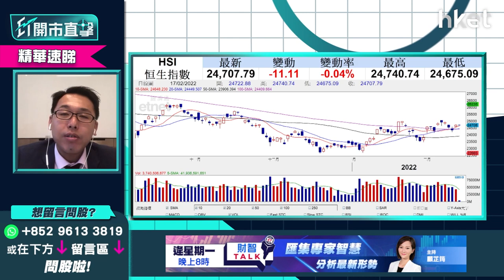【ET開市直擊】（精華）加息vs動態清零 哪一樣對港股影響較大？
本港確診個案屢破單日新高，消息更指今日確診個案達5000宗，政府以「動態清零」為宗旨的防疫措施愈加愈辣，嚴重影響本地經濟；美國聯儲局公布1月議息會議紀錄，暗示短期內加息，美股微跌、港股企穩，動態清零、加息兩大負面因素，哪樣對港股影響較大？光大新鴻基財富管理策略師溫傑（比比）為你分析，立即點擊收看/收聽。

**重溫【ET開市直擊】儲局議息無預期中鷹   利好市場氣氛？**

Time code
00:08 - 港股今日焦點速覽
01:07 - 美股外圍市況速覽+港股ADR表現
02:32 - 亞太股市早段市況速報
03:08 - 港股上日市況速覽+北水盤路
04:17 - 美國聯儲局指短期內加息    市場已初步消化
06:58 - 烏克蘭、俄羅斯局勢升溫    全面開戰機會不大
08:20 - 港股於25000點仍有阻力   未受俄烏局勢影響
09:01 - 華潤電力(00836)從熱炒到捱沽   反映新能源股風光不再？
11:06 - 華潤電力(00836)股價為何大跌？剖析三大原因
14:13 - 預計華潤電力(00836)現價有支持？
14:41 - 觀眾問股：華潤電力(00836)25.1元買入蟹咗    現時怎處理？
16:12 - 觀眾問股：華潤電力(00836)大跌    華能國際（00902）影響如何？
16:42 - 電力股有望見底    談中國電力(02380)走勢分析
17:38 - 濠賭股炒上未算睇好    銀娛(00027)現價值搏率不高
21:32 - 新「七小福」速覽：蒙牛乳業（02319）、華潤啤酒（00291）、滔搏（06110）、港交所（00388）、友邦（01299）、新特能源（01799）、中集安瑞科（03899）
24:20 - 潛力股推介：港華智慧能源（01083）
26:26 - 潛力股推介：福耀玻璃（03606）
28:40 - 港股開市前市況速報
30:35 - 消息股速覽：麗珠醫藥（01513）、醫思健康（02138）、香港興業國際（00480）、小鵬汽車（09868）、世荗（00813）
31:27 - ET個股推介：中鐵建（01186）
33:55 - 觀眾問股：加息vs「動態清零」哪樣影響港股較大？ 港股現已反映加息預期？
36:31 - 觀眾問股：疫情今年會否繼續拖低港股？ 傳統收租股冇運行？
38:34 - 觀眾問股：醫思健康（02138）現價可買入？
40:14 - 如疫情好轉    可留意希瑪眼科（03309）、濠賭股
40:35 - 觀眾問股：滔搏（06110）高於家鄉價    現價可高追
44:34 - 觀眾問股：融創中國（01918）現價可買入？  上望幾多？前景點睇？
47:42 - 觀眾問股：小米（01810）25元買入、吉利汽車（00175）30元買入     守定沽好？
51:45 - 恒指明日季檢  中芯國際（00981）、郵儲銀行（01658）、香港電訊（06823）可炒染藍概念？
56:31 - 嘉泓物流（02130）發盈喜可留意   快公布末期業績上望10元？
58:15 - 觀眾問股：中遠海運港口（01199）6.5元買入現可加注？ 止賺睇咩位？
1:00:14 - 觀眾問股：中遠海能（01138）3.4元有貨可補倉？
1:01:23 - 觀眾問股：中國電信（00728）現價可否買入？
1:03:04 - 港股、A股開市初段市況速報
1:03:27 - 財經日誌提提你